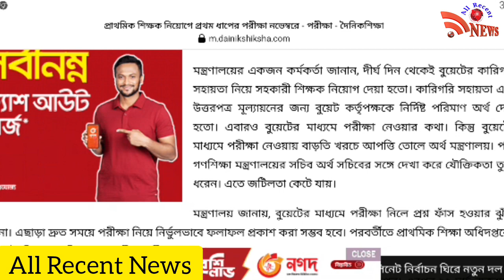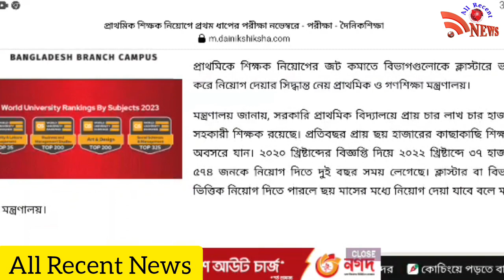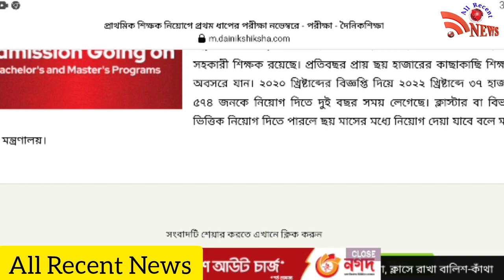প্রাইমারি আপডেট,, অবশেষে জানা গেল কবে হবে প্রাইমারি সহকারী শিক্ষক নিয়োগের ১ম ধাপের পরীক্ষা।